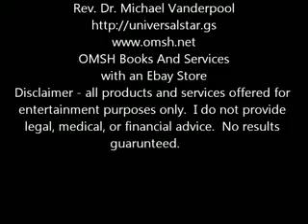Entertainment - Life and Death Astrology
Get the best astrology love horoscopes. Entertainment - Life and Death Astrology by Michael R. Vanderpool Are you covered? $17 a month membership - Legal Shield with profound benefits